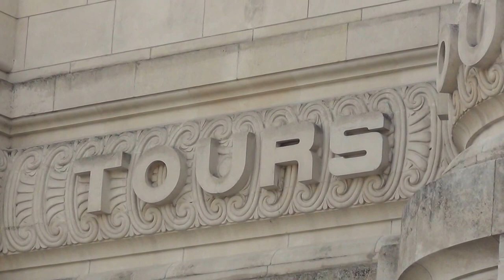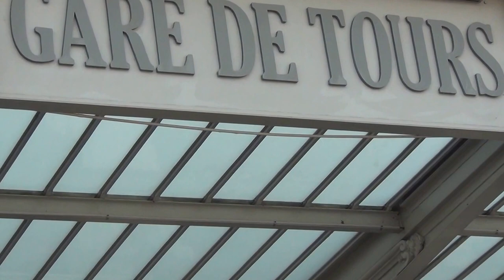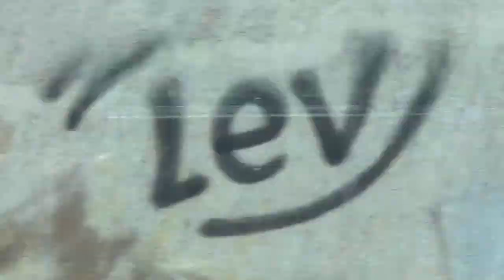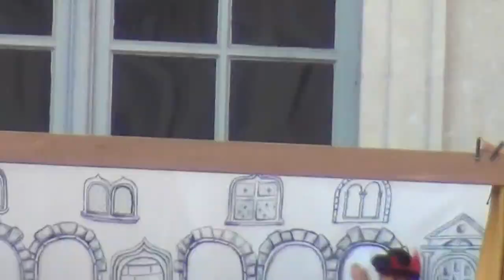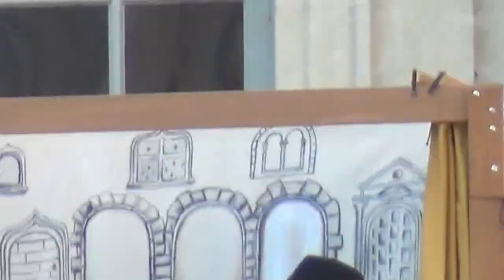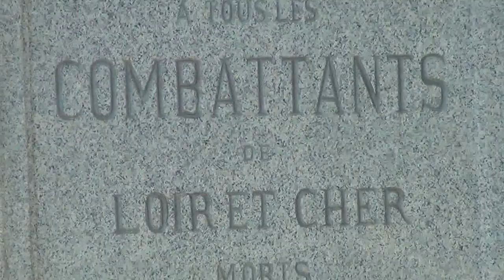Blois, France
Etienne de Blois, Count of Troyes, was the father of Eudes III de Champagne, Count of Troyes et d'Aumale, father of Stephen D'Aumale, ancestor of the D'Aumale, De Alba Mara, Albamarle family. Richard Stalling son of Katherine De Alba Mara was inheriting from the will of William de Alba Mara in the right of Katherine, his mother, who was deceased. William was his uncle. The will was being probated in Gloucestershire, England, where the Alba Mara's held land under the Berkeley's.